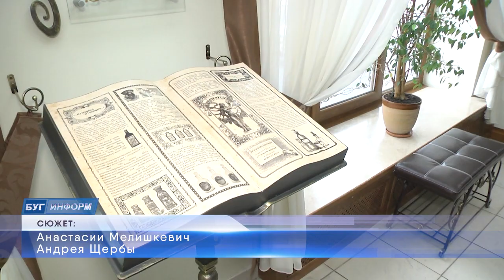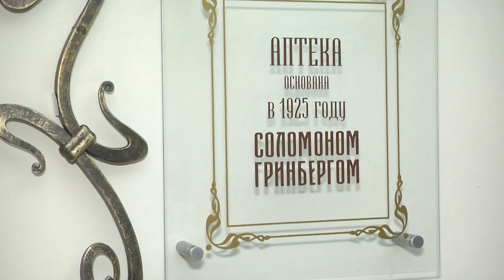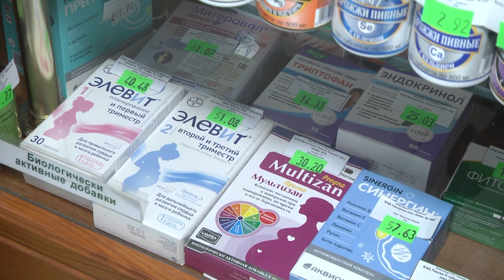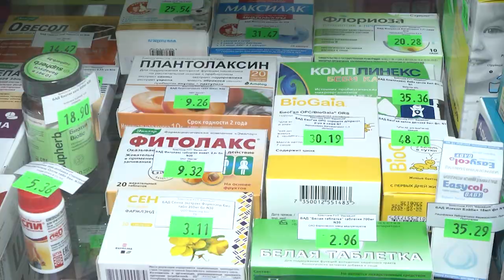2023-12-13 Готовность аптечной сети г. Бреста к работе в зимний период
Современная развитая аптечная сеть в Бресте давно стала привычной для городских жителей: сюда они ежедневно приходят за лекарствами, которые необходимы.  А вот с наступлением зимы – они сюда зачастили, а всё потому, что эта пора года приносит ряд вирусных инфекций, которые специалисты называют «сезонными». В связи с этим, аптечная сеть города заранее готовится к росту заболеваемости, расширяя свой ассортимент противовирусными препаратами. Какая сегодня наполняемость в одной из старейших аптек города над Бугом и как брестчане реагируют на интерьер старинного здания узнавала наш корреспондент Анастасия Мелишкевич.
*Наши контакты:*
✅Телефон горячей линии:
54-63-67